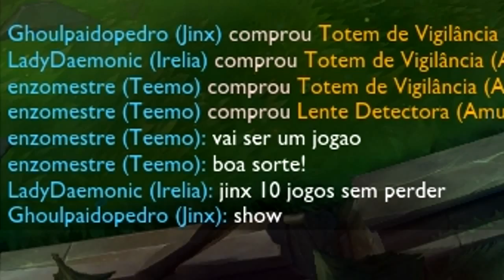CRACUDO VICIADO EM JINX! 800 INSCRITOS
VÍDEO NOVO TODA SEG/QUA/SEX.